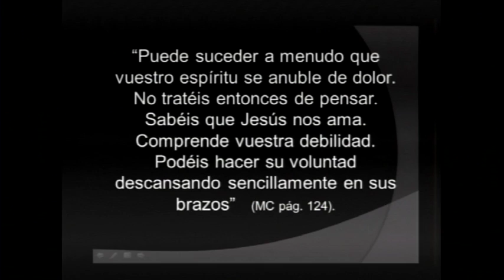06 - "Herederos en Acción" - Pr. Adán Dyck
Esta serie corresponde a la Semana de Oración de la Universidad de Montemorelos titulada: "Jesús quiero ser tu siervo" conducida por el Pr. Adán Dyck.